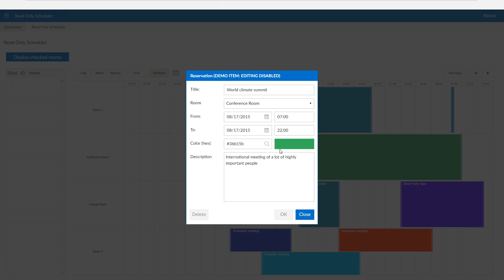Web Scheduler - DataFlex Library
If you ever need to develop a web scheduler, the DataFlex Web Scheduler Library will be an excellent option for you. Based on the feature rich Java Script Event Calendar from DHTMLX.

The Library lets you create a beautiful web calendar, supporting drag and drop, just like you can in Outlook or Google Calendar. And the only programming language you need to master? DataFlex!

Your calendars can have a large variety of views, a very clean UI and fully customizable design.